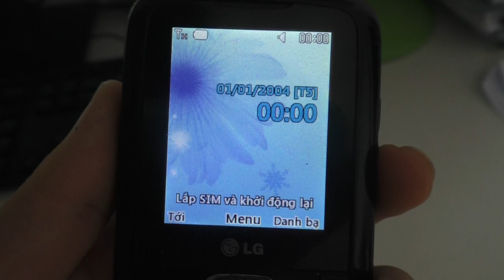LG C100 low battery shutdown